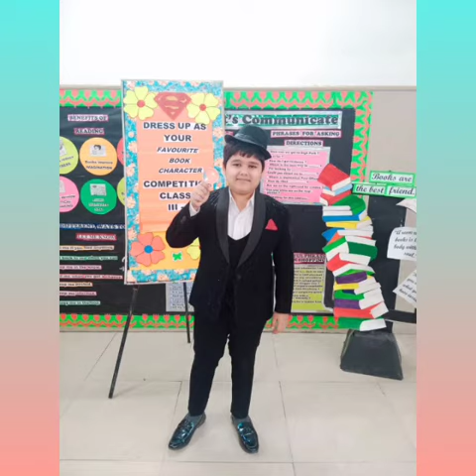DPS Kidwai Nagar | Favourite Book Character | Classes - III to V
The students of Classes 3 - 5 of DPS KIDWAI NAGAR were very thrilled to dress up as their 'Favourite Book Character'.